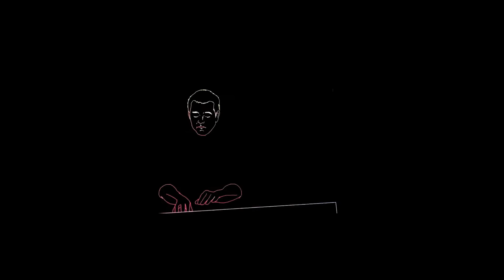HUMNE SANAM KO KHAT LIKHA l LATA JEE BEATS SONG l BIPIN PATEL l SURAT